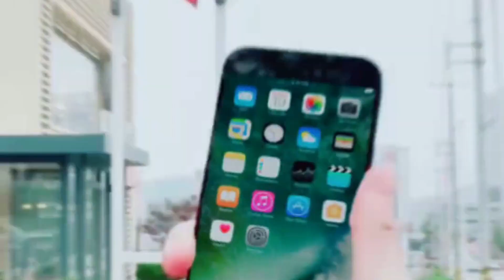shorts# Small Waist Pretty Face With Big Bang TikTok CHALLENGE #229🍑🍑 youtube shorts#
Small Waist Pretty Face With Big Bang TikTok CHALLENGE #229🍑🍑